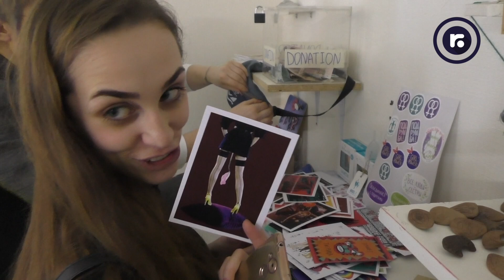Warum Russen nie lächeln!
Wer schon einmal einen Reiseführer über Russland gelesen hat weiß: Russen lächeln außerhalb des privaten Umfelds nie. Zumindest steht das da so.

Anna Kotschewa ist zurück bei russland.TV und klärt Euch auf als Lachexpertin über die Unterschiede des russischen und mitteleuropäischen Lächelgebrauchs. Ihr erfahrt alles essentielle, etwa wie man richtig russisch lächelt und deswegen nicht für behindert gehalten wird. Ihr Video ist der Beginn unserer neuen Russisch.life Reihe. In der ersten Staffen hat Euch Anna Kotschewa in ihr witzig wie immer in die russische Sprache eingeführt - in der neuen, zweiten Staffen geht es um Unterschiede und Gemeinsamkeiten zwischen Russen und Mitteleuropäern - gute Unterhaltung! Ab sofort alle zwei Wochen freitags bei russland.TV